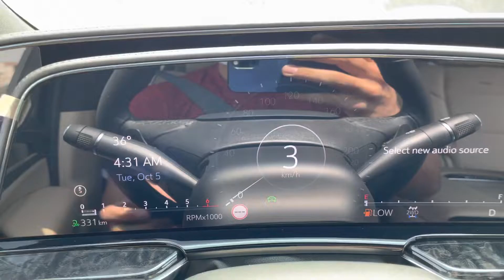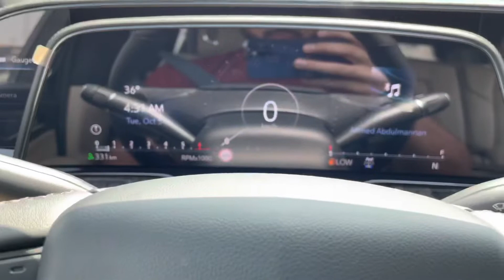Best Feature in the new Escalade & Acceleration